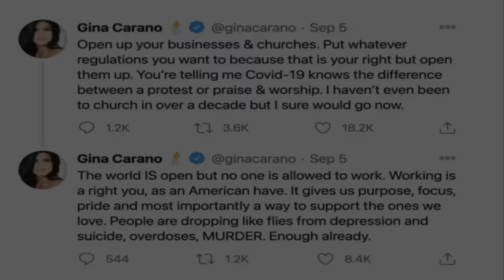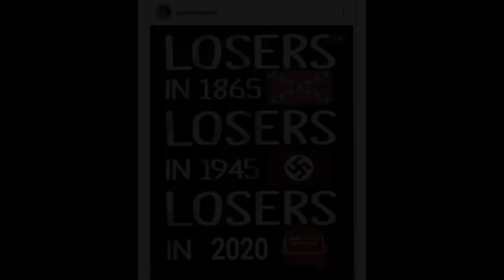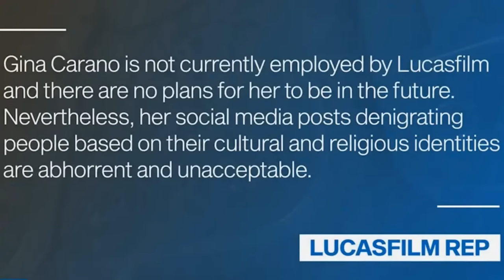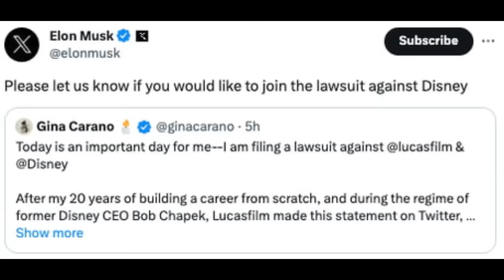Disney Wars - Gina Strikes Back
The world is a strange place, and its getting even stranger where Disney Lucasfilm is concerned. After firing Gina Carano from The Mandalorian a couple of years ago, she just announced that she's teamed up with Elon Musk in a major lawsuit against the company. Not only that, but Musk also hinted at a possible takeover bid with Nelson Peltz. Either way, Bob Iger is in a world of trouble right now.